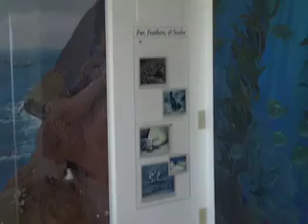S B ISLANDC11:10